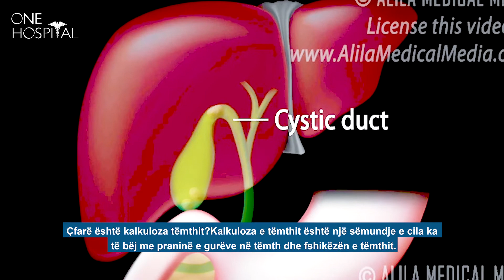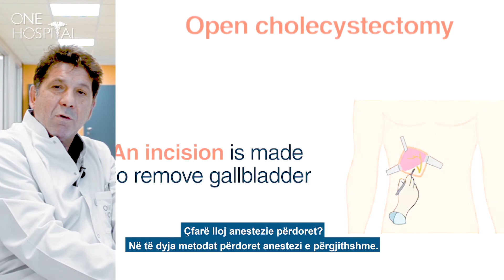Dr. Petre Kodovski - Zolcna Kalkuloza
📌 Dr. Petre KODOVSKI 👨‍⚕️ në këtë video 🎬 na flet për kalkulozën në fshikëzën e tëmthit dhe dallimin mes kirurgjisë laparoskopike dhe kirurgjisë klasike.
📌 Д-р Петре Кодовски 👨‍⚕️ во ова видео🎬 ни зборува за зборува за жолчната калкулоза и разликата помеѓу лапароскопската хирургија и класичната хирургија.

❗ за повеќе информации погледнете го целото видео ❗